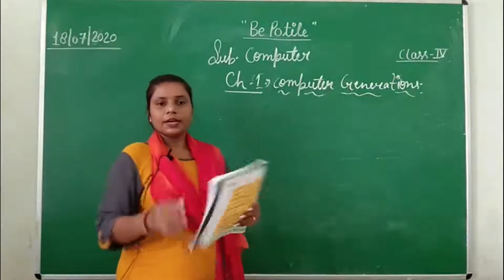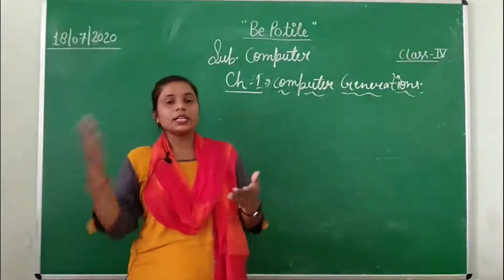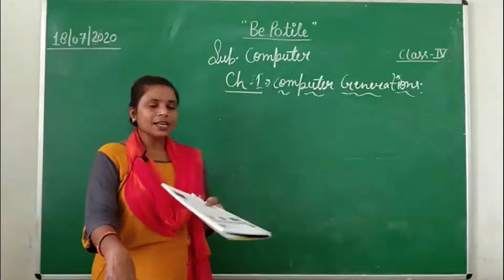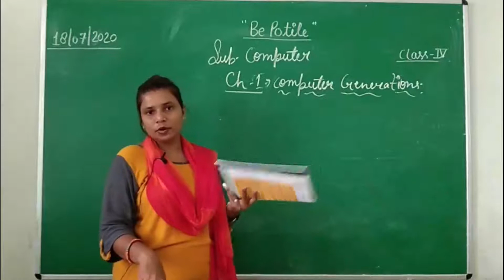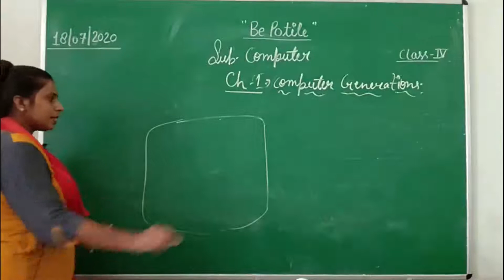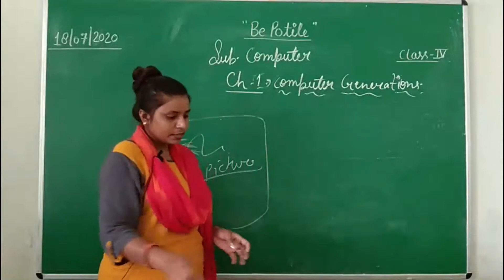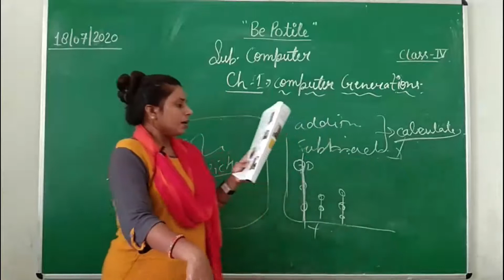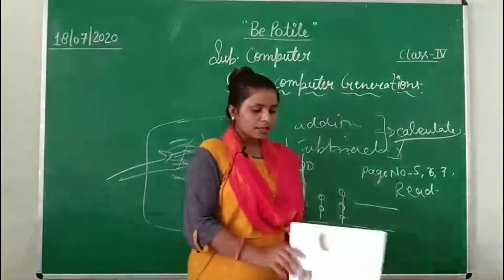CLASS IV - COMPUTER | 18.07.2020